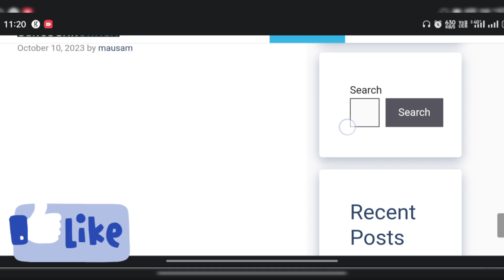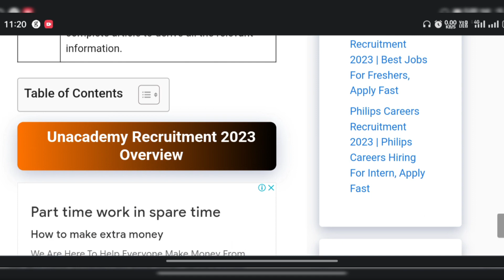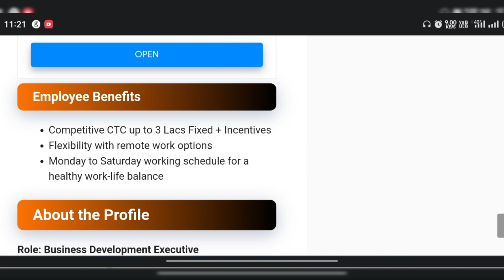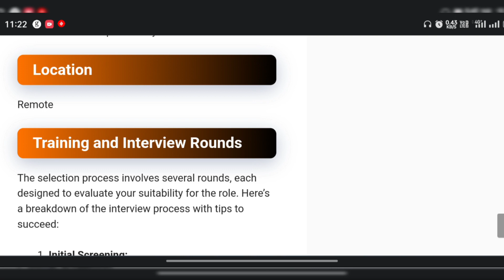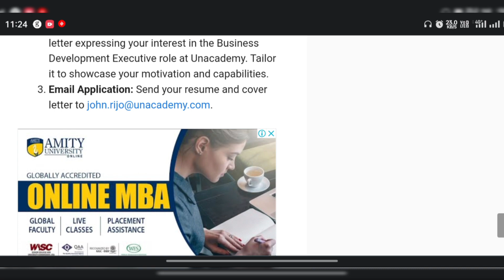Latest Work From Home|Unacademy Work From Home jobs| Ad Tech Company Job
In this Video i will discuss the work from home job in Unacademy for which ever freshers graduate whether woman, house wife, male or female can also apply. The Application of the job is free of cost and no experience is required for this job.